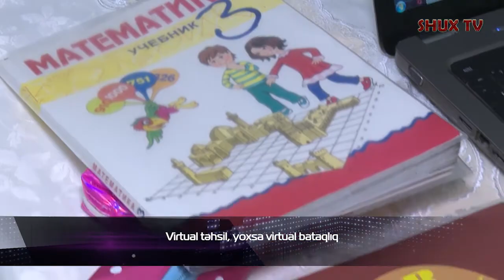5 9 cu siniflərdə əyani dərslər nə vaxt başlayacaq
KANALA ABUNƏ OLDUĞUNUZ ÜÇÜN TƏŞƏKKÜR EDİRİK